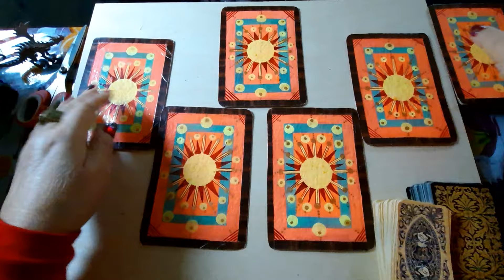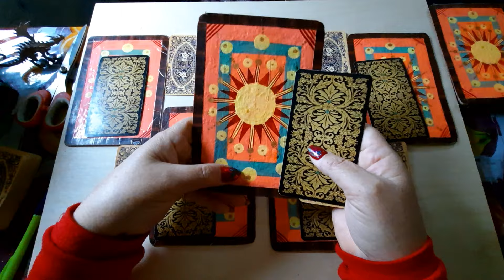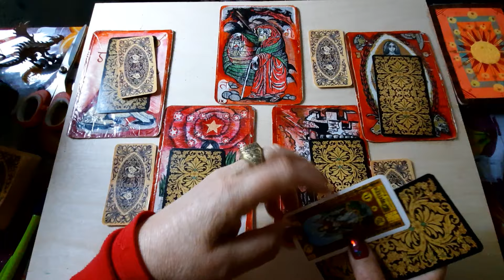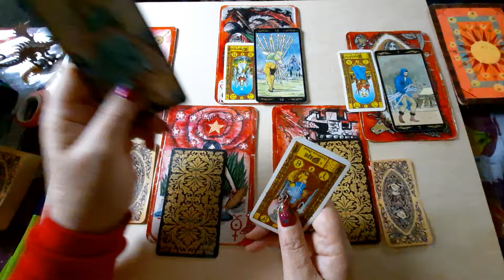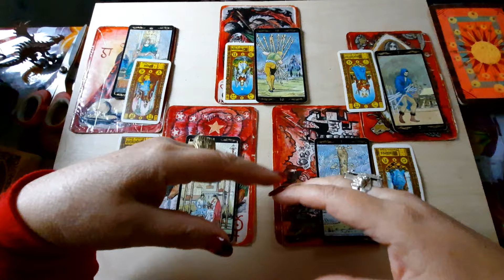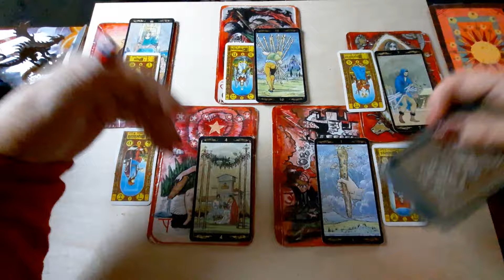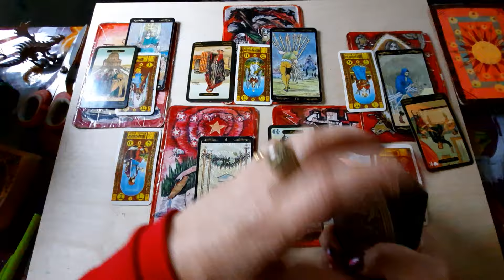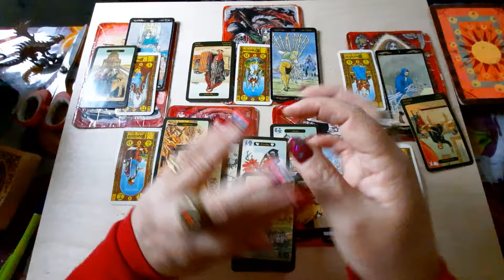тарорасклад,Турцию ожидает наводнение